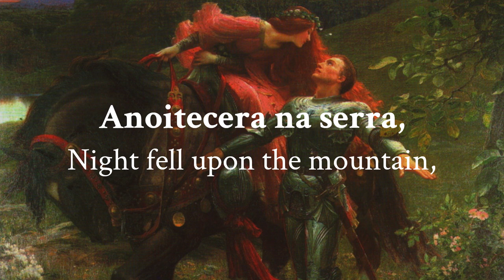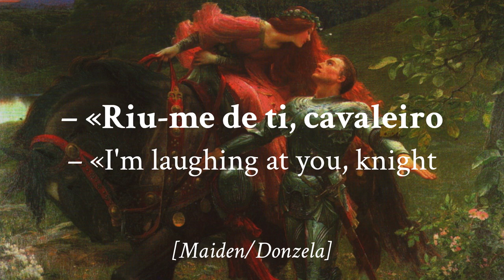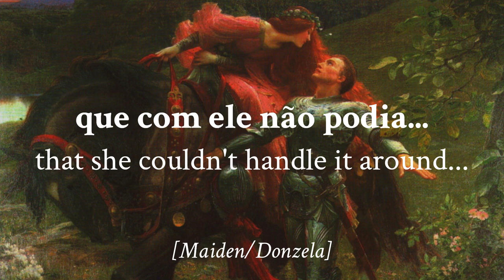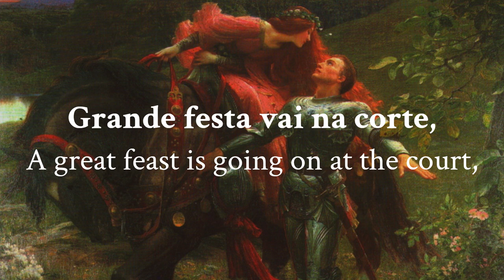"Sete fadas me fadaram" ‐ Medieval Portuguese fairy-tale ballad (LYRICS + Translation)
Origin: Machico, Madeira Island, Portugal (this version)
Artist: Xarabanda
Album: "A Cantar Se Contam Histórias" (2020)

The union of the novels "The princess", "The deceived knight" and "The captive sister", has been documented since the 16th century, and compiled by A. Garrett in his Romanceiro (1828), although it seems to date back to medieval times. As for the famous motto "Seven fairies have fated me", this is present in the line of the enchanted moorish maiden who plays the leading role in the above-mentioned tale. The Portuguese version was most probably composed in the still common and yet non-discriminated language that prevailed at the beginning of the Reconquista amongst the christian population. However, unlike the Castilian version, the supernatural nature of the fairies and enchantments in this story is very much present in the beliefs and superstitions that still exist today amongst the Portuguese people (such as the enchanted moiras, the apparitions on the morning of St. John & other national myths).

The short epic-love poem revolves around the criticism of the lack of courtesy and masculine insensitivity of the knight/hunter, before a damsel in distress. About the origin of the spell cast on the maiden, after "seven years and one day" trapped in the branch of a pine tree, the reason remains unexplained. But before the mystery could be cleared up, the knight leaves the maiden to seek advice with his mother (time aninhas laughs), only to return the next day, when the spell has already expired, implying that the princess' release depended on the knight's immediate action, which did not occur. To end the tale, the recognition of the maiden and the knight as siblings (time), and the subsequent reaction of the parents is indicated by the jubilation of the court (time).

Now, regarding the fairies' deed of "fadar" (meaning, to trace the destiny of humans), it's exposed in this tale as the seven years and seven fairies. In fact, the tradition of the number seven within fairytales indicates a symbolic passage from a completed cycle to the uncertainty or positive renewal of the next one. Ans is directly associated to the magical universe of the fairy nature that defines the portuguese folk tales (seven fairies; seven years; seven brothers; seven witches, etc.),

°.•*𒆜☬༒꧂

Origem: Machico, ilha da Madeira, Portugal (esta versão)
Artista: Xarabanda
Álbum: "A Cantar Se Contam Histórias" (2020)

A união dos romances "A infantina", "O cavaleiro enganado" e "A irmã cativa", encontra-se documentada desde o século XVI, coligida por A. Garrett no seu Romanceiro (1828), embora pareça datar até à época medieval. Quanto ao célebre mote «Sete fadas me fadaram», este está presente na fala da princesa moura encantada que protagoniza o dito romance. A versão portuguesa muito provavelmente terá sido composta na linguagem ainda comum e pouco discriminada que prevalecia, ao princípio da reconquista, na povoação cristã. Porém, ao contrário da versão castelhana, o sobrenatural mundo das fadas e encantamentos neste conto está ligado às crenças e superstições que ainda hoje existem no povo português (como as moiras encantadas, aparições da manhã de S. João e outros mitos nacionais).

O curto poema épico-amoroso gira em torno da crítica à falta de cortesia e à insensibilidade masculina do cavaleiro/caçador, perante uma donzela em perigo. Acerca do teor do fatídico fado lançado contra a donzela, ao cabo dos "sete anos e um dia" presa ao ramo de um pinheiro, a razão continua por ser explicada. Mas antes que o mistério fosse esclarecido, o cavaleiro acaba por abandonar a donzela para tomar conselhos com a sua mãe (time aninhas se ri), para voltar apenas no dia seguinte, quando o prazo do feitiço já havia se esgotado. O que está subentendido é que a libertação da princesa dependia da ação imediata do cavaleiro, o que não ocorreu. Para finalizar o conto, o reconhecimento da donzela e do cavaleiro como irmãos (time), e a posterior reação dos pais é indicada pelo júbilo da corte (time).

Agora, em relação ao ato feérico de “fadar” (isto é, traçar o destino dos homens) está exposto nesse romance nos sete anos e sete fadas. De facto, a tradição do número sete indica a passagem simbólica de um ciclo concluído para a incerteza ou renovação positiva do próximo. E está diretamente associada ao universo mágico da natureza feérica que caracteriza os romances populares portugueses (sete fadas; sete anos; setes irmãos; sete bruxas, etc.).

Artwork (Arte): "La Belle Dame sans Merci" by Frank Dicksee (c. 1901)